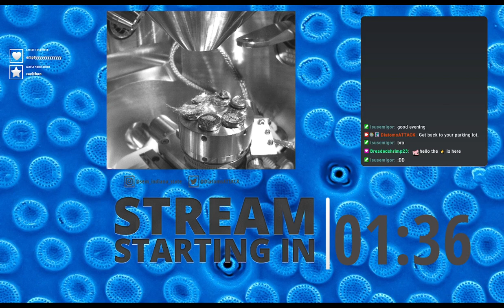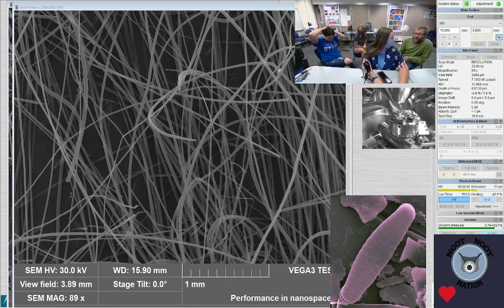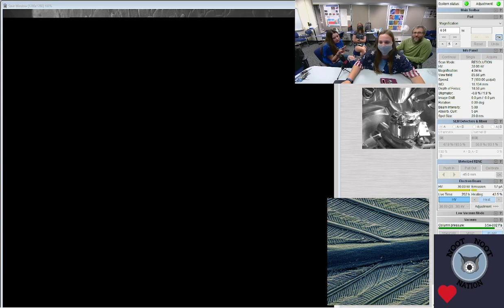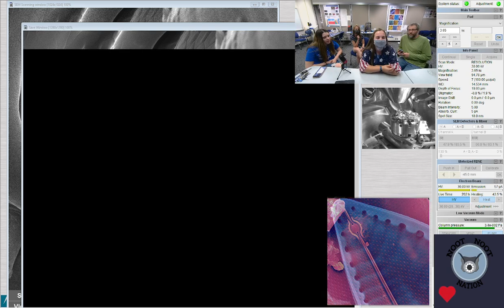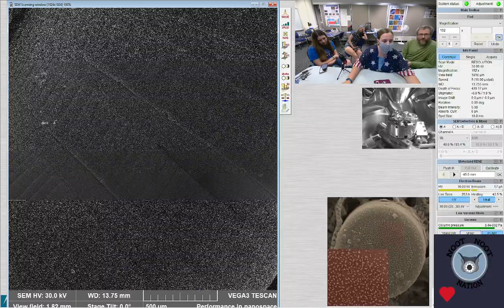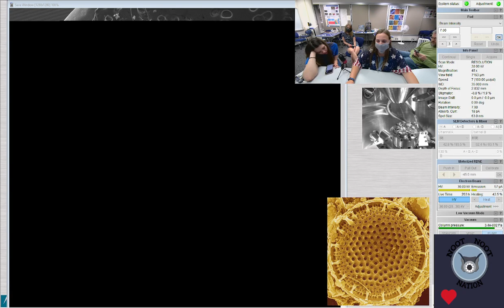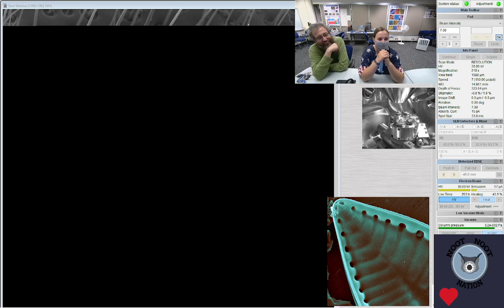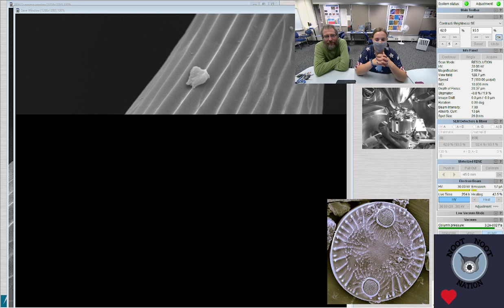Live SEM | Tassels on milkweed and whiskers on kittens, bright copper micas, and warm woolen beetles